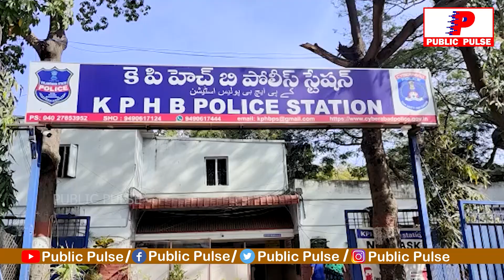అత్తారింటి వేధింపులు తాళలేక ఓ వివాహిత ఆత్మహత్య...Married woman commits suicide in KPHP | Hyderabad